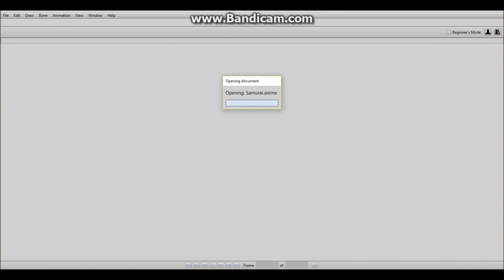Lucytown Episode 13